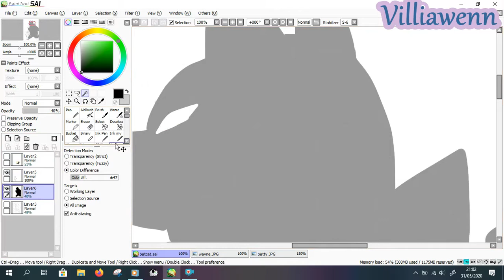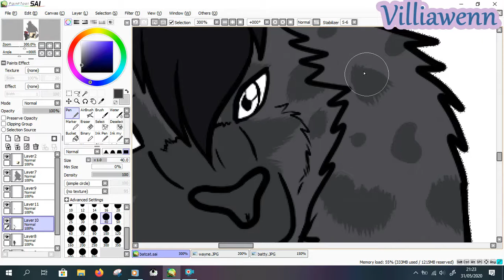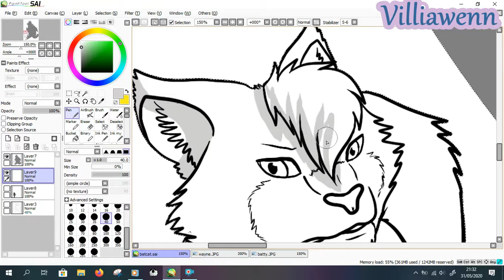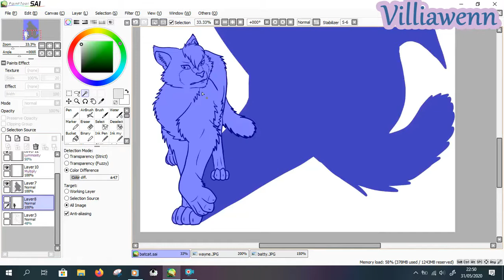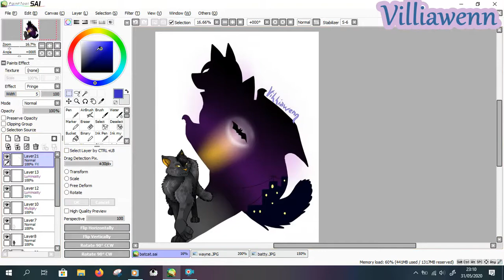The hero Catania need _speedpaint_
OK, I love drawing cats and this was another testing out speedpaint. I will put here one for really big and dark piece, once I'll finish that one (or if I'll be able to finish it)